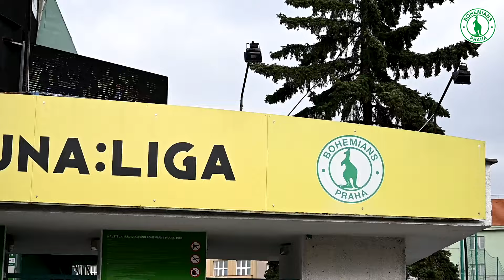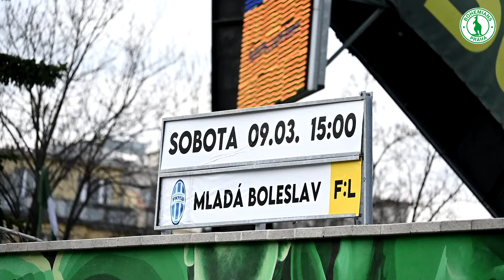Preview 24. kolo F:L 2023/2024